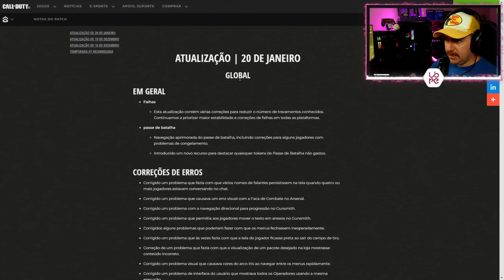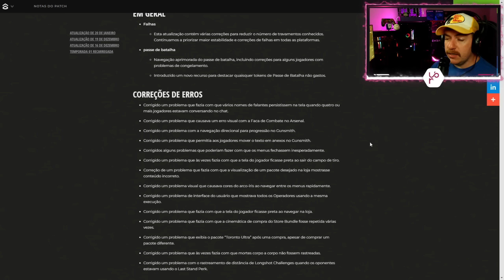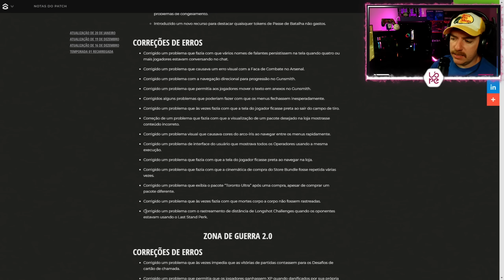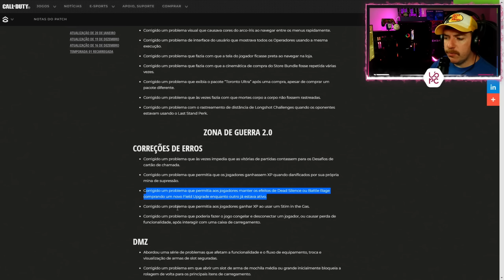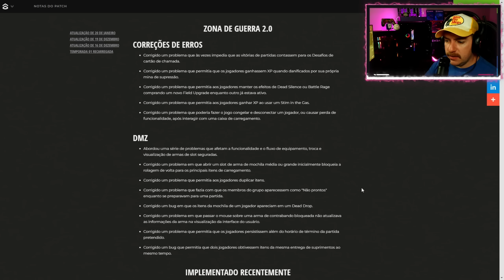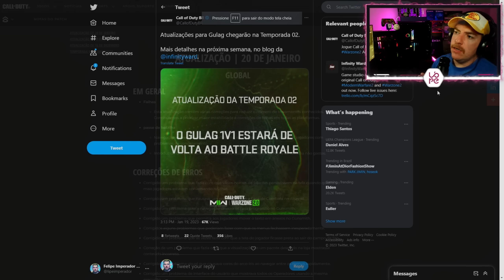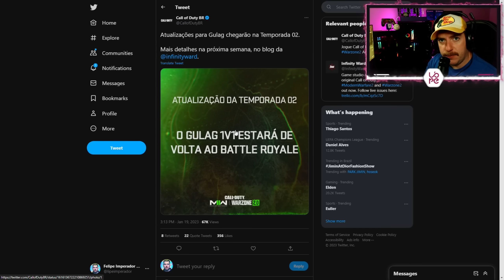NOVA ATUALIZAÇÃO DISPONÍVEL no WARZONE 2 com PATCH NOTES WARZONE 2 1.13 Update